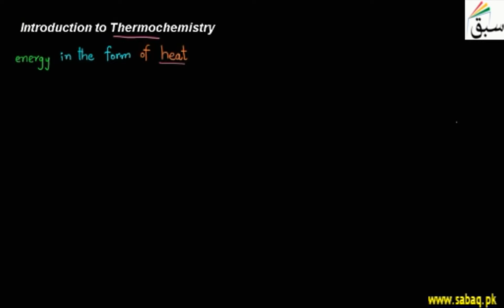Introduction to Thermochemistry, Chemistry Lecture | Sabaq.pk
Study of the heat energy associated with chemical reactions and/or physical transformations.
This video is about: Introduction to Thermochemistry. Practice tests and free video lectures for Physics, Chemistry, Biology, Math’s, Computer Science, English & more subjects are also available at Sabaq.pk. So, subscribe to Sabaq.pk/Sabaq Foundation now and get high marks in your exams.

CLASSES WE COVER AT SABAQ.PK / SABAQ FOUNDATION:

1. KG
2. Class 1
3. Class 2
4. Class 3
5. Class 4
6. Class 5
7. Class 6
8. Class 7
9. Class 8
10. Class 9
11. Class 10
12. Class 11
13. Class 12
14. Class 13
15. Class 14
16. MCAT
17. ECAT
18. CSS

BOARDS WE COVER AT SABAQ.PK / SABAQ FOUNDATION:

1. FBISE
2. Sindh Board
3. KP Board
4. Balochistan Board
5. Cambridge

STUDY MATERIAL WE OFFER AT SABAQ.PK / SABAQ FOUNDATION:

1. Physics Lectures
2. Chemistry Lectures
3. Mathematics Lectures
4. Biology Lectures
5. English Lectures
6. General Science Lectures
7. Computer Science Lectures
8. General Math Lectures
9. Accounting Lectures
10. Statistics Lectures
11. Advance Accounting Lectures
12. Cost Accounting Lectures
13. Practice Tests
14. Physics Practical
15. Chemistry Practical